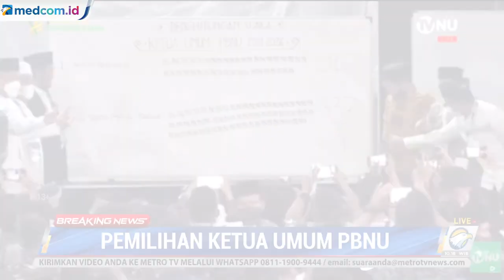Gus Yahya Terpilih sebagai Ketum PBNU Periode 2021-2026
Yahya Cholil Staquf (Gus Yahya) terpilih sebagai Ketua Umum PBNU periode 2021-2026. Gus Yahya memperoleh 337 suara, sementara Saiq Aqil Siradj memperoleh 210 suara. Pemilihan Ketua Umum PBNI ini digelar dalam Muktamar ke-34 NU di Lampung.